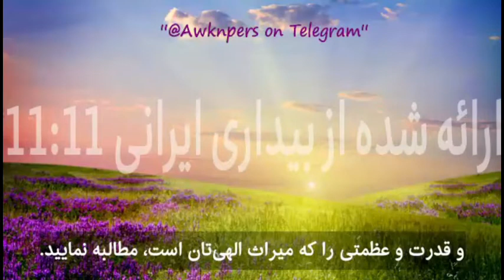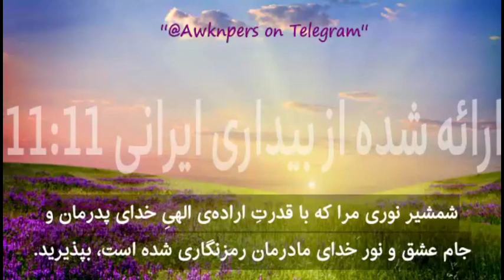عصر جدید آگاهی معنوی/انسانی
پیامی از فرشته‌ی مقرب میکائیل”
کانال شده توسط خانم رانا هرمن”

New age of spiritual/human consciousness “
Archangel Michael”
Transmitted through Ronna Herman Vezane (Sacred Scribe)”